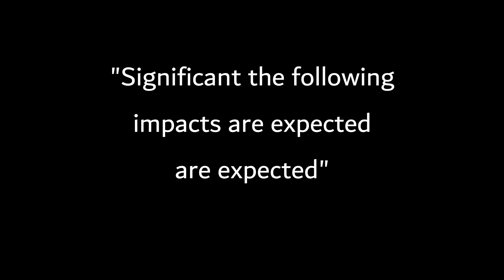KZZ65 winter storm warning malfunction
I was messing around, trying to self-activate my CL100 again, and I heard
"significant the following impacts are expected, are expected" on KZZ65.

I recorded this audio from my R1630